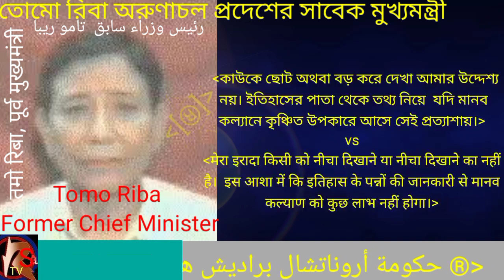তোমো রিবা অরুণাচল প্রদেশের সাবেক মুখ্যমন্ত্রীর জীবনী। BY_RS_TV.